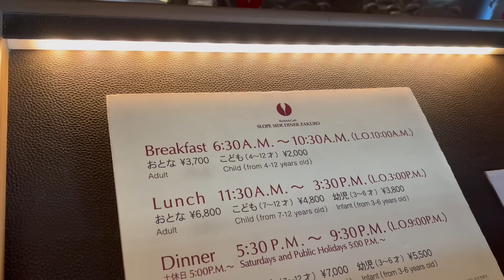時間無制限の豪華食べ放題！グランドプリンス新高輪のランチビュッフェで大食いしてきました！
大人気の食べ放題動画です。プリンスホテルの高級ホテルビュッフェは時間無制限でクオリティも最高！絶品メニューに大食いしてしまいました😊
プリンスホテル系列のバイキングでは以前HAPUNA（ハプナ）に伺いビュッフェで大食いしてしまいましたが、今回はハプナのお隣のグランドプリンスホテル新高輪。プリンスホテル系列の上級ホテルなので楽しみにして来ました。ハプナの朝食バイキングやランチビュッフェもとても大満足でしたが、ザクロはより高級な印象でさらにグレードの高い食べ放題に感動しました。

このチャンネルではホテルビュッフェからファミレス系の食べ放題まで幅広くご紹介しています

お寿司やすき焼きや肉厚なローストビーフなど書ききれないほどのお料理から、ジェラート、種類豊富なケーキ・スイーツなどが全て食べ放題！1人約7,500円と高級ですが、入店からランチ時間帯は時間制限なく最大4時間ゆったり過ごすことが出来るので、お値段にも納得です。
グランドプリンスホテル新高輪はプリンス系列の中でも代表的なホテル。中でも大宴会場の「飛天」は大変歴史ある宴会場で有名なイベントが開催されています。

ザクロの朝食バイキングではいくらや親子丼など和食メニューも充実。もちろんオムレツやベーコン、パンケーキなど洋食メニューも絶品で、大変大食いとなってしまいました。

グランドプリンスホテル新高輪
ブッフェ＆カフェ スロープサイドダイナーザクロ
〒108-8612 東京都港区高輪３丁目１３−１
朝食　6:30A.M.～10:00A.M.
ランチ　11:30A.M.～3:30P.M.(ラストオーダー3:00P.M.)
ディナー　5:30P.M.～9:30P.M.(ラストオーダー9:00P.M.）　※土休日は5:00P.M.～

🍓人気のホテルバイキング動画！

これからも東京を中心にレストランや魅力的な場所を紹介していきます！

なお、最近『動画をみて友人を誘って行った』というお声を頂く様になりとても嬉しいです。
ご家族・ご友人などをお誘いの際は「いいね👍」ボタンの脇にある、「共有ボタン」で動画リンクを送っていただくと便利ですのでご利用ください。